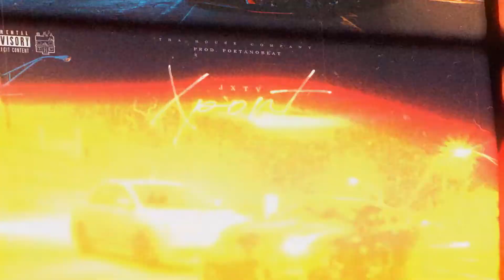Xport - PoetaNoBeat, JXTV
Uma produção Tha House Company

Letra/Voz
Jxtv

Produção Musical
 PoetaNoBeat

Lyric vídeo
Labtreze